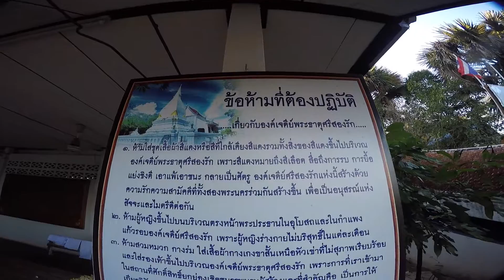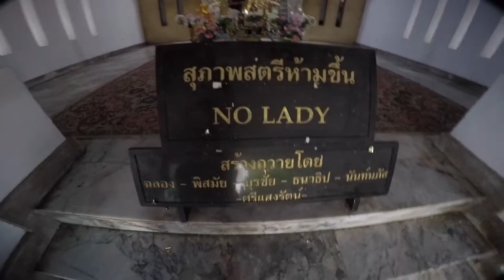พระธาตุศรีสองรัก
พระธาตุศรีสองรัก. ตั้งอยู่ริมฝั่งแม่น้ำหมัน ห่างจากตัวอำเภอประมาณ 1 กม. หรือห่างจากตัว จังหวัด 83 กม. ไปตามทางหลวงหมายเลข 203 แล้วแยกขวา